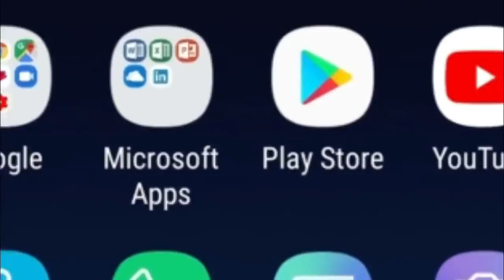जीत के बाद अम्बा प्रसाद प्रेस से बात करती हुई | आजाद सिपाही